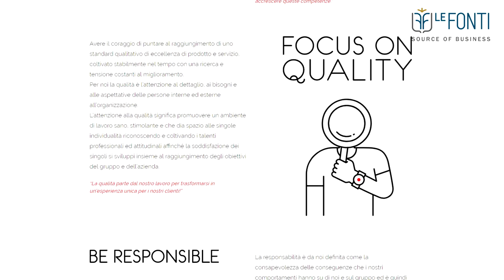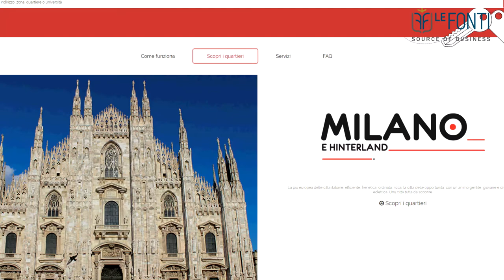DoveVivo vince ai Le Fonti Awards nella Gestione di Immobili